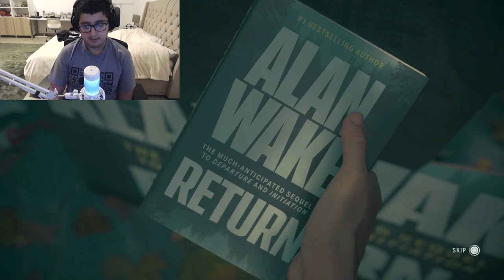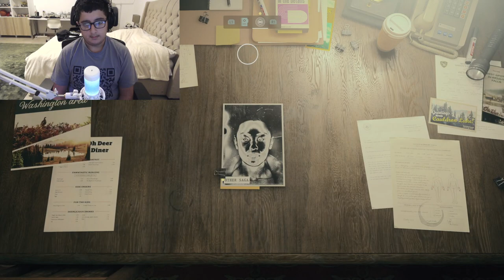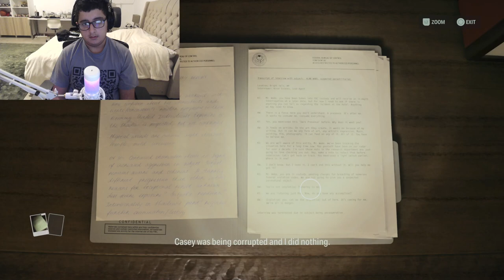ALAN WAKE II (FINAL PART) Full walkthrough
Hey guys i hope you enjoy the Final Part of ALAN WAKE II